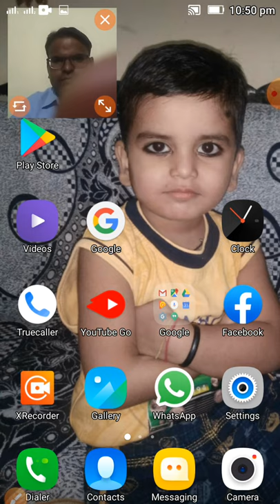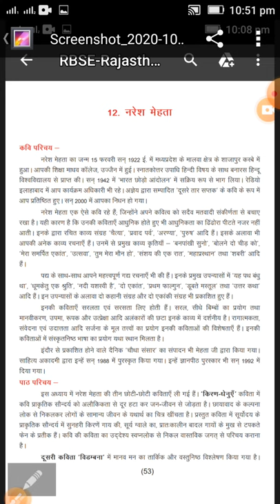naresh mahata ka shahity prichy